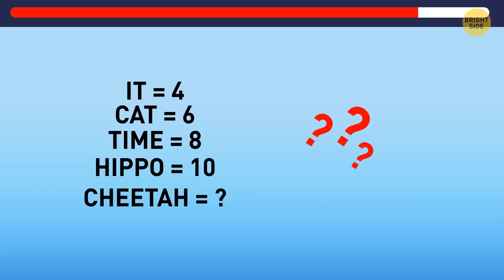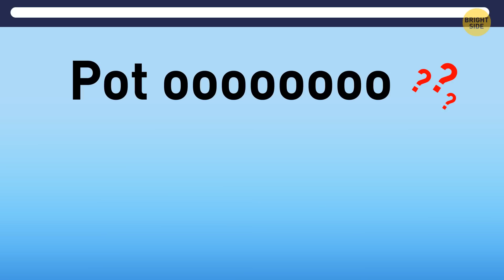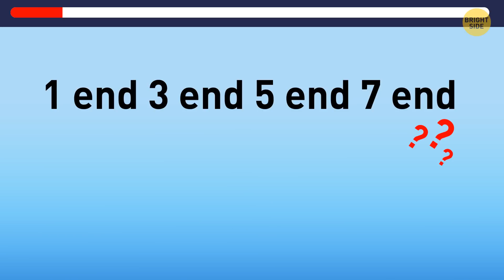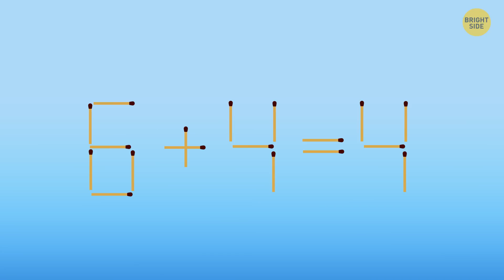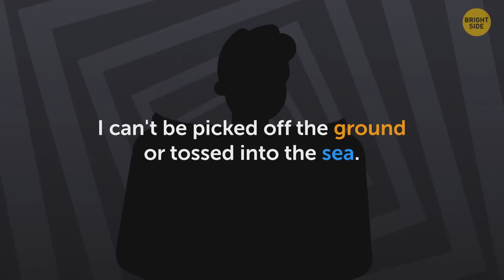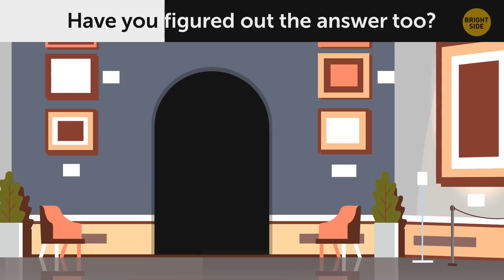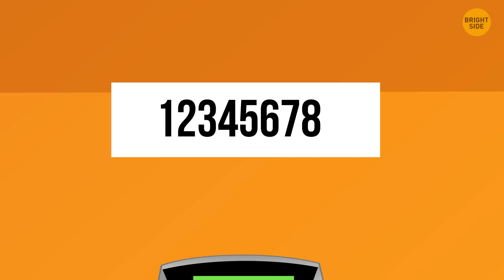If You Solve at Least Half of These Riddles, Nobody Can Beat Your Logic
Have you ever counted how many riddles you can solve without making any pauses? Here's a good chance for you to find out, as this riddle marathon is long enough to wear out even the most experienced puzzle solver. It's also a great way to exercise your intellectual stamina. Yes, your brain needs workouts just like your body does. So get ready and good luck with solving the extra tricky riddles.